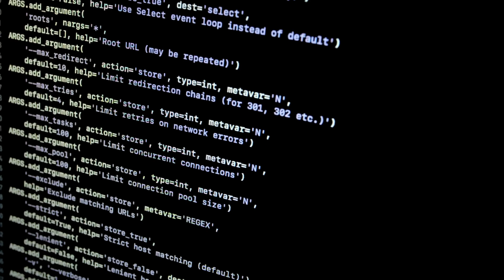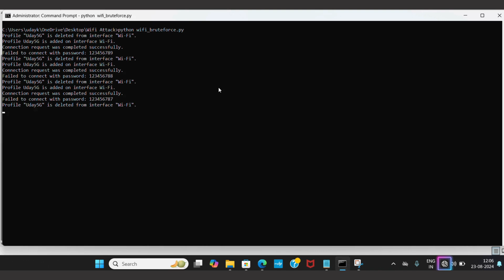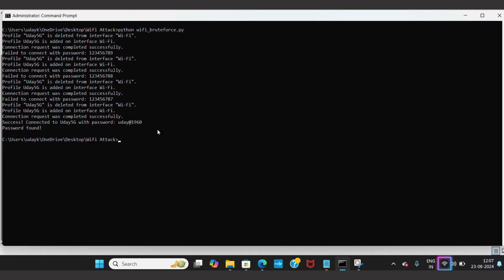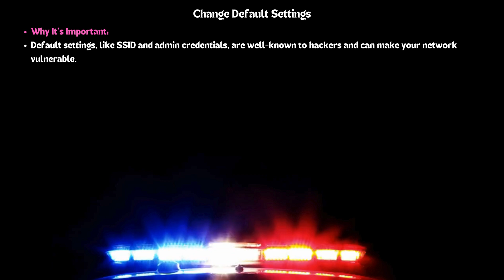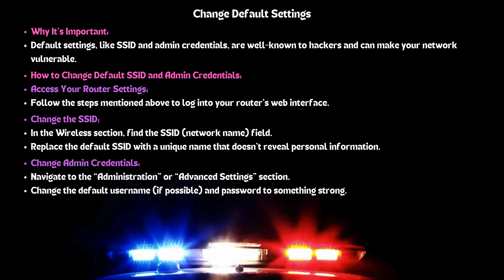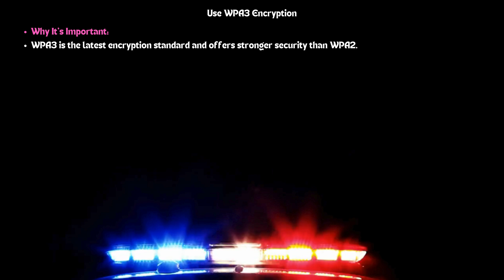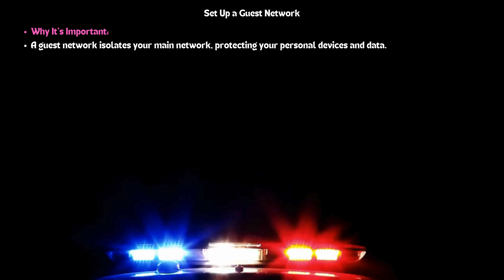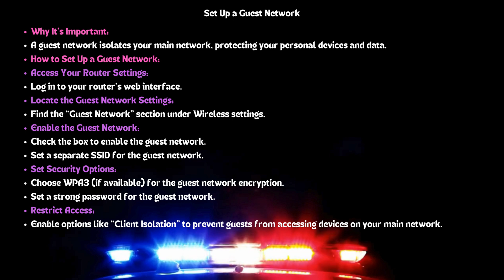How to Hack Wi-Fi Password? Python Script Demonstration & Protection Tips Wi-Fi Users!"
Is your Wi-Fi network really secure? In this video, we expose how vulnerable your home Wi-Fi might be with a real-life demonstration of a Python script brute-forcing a Wi-Fi password. Learn how hackers target weak passwords and follow our expert tips to secure your network, whether you're using Jio, Airtel, ACT, or any other service provider. Don't miss out on protecting your digital life—watch now and stay secure!